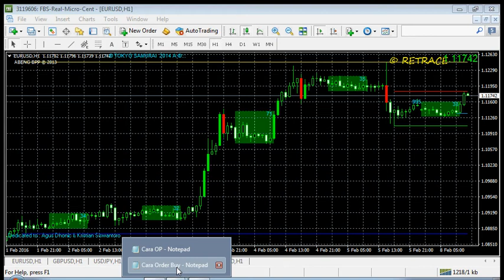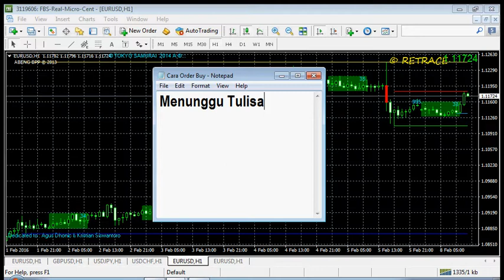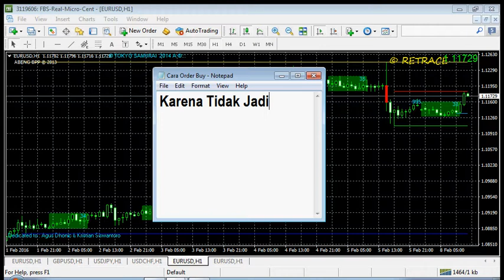Cara Transaksi Indikator Forex Tokyo Samurai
Baca di bagi Anda yang ingin tahu penjelasannya mengenai indikator forex tokyo samurai